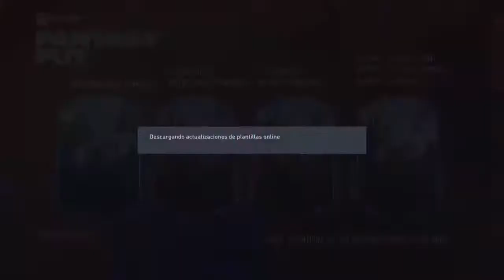GagoWreck19's Live PS4 Broadcast